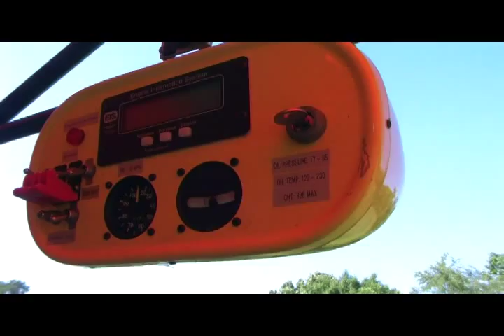Buster and His Plane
This is a little video of me flying my Quicksilver Sport 2S Ultralight airplane. It is equipped with a 4 stroke HKS engine, a ballistic parachute, intercom system and two way communications via a mounted hand held radio with navigation option. It is a registered experimental aircraft and has a 10 gallon fuel tank. It burns about 2.5 gallons an hour of fuel. I bought the tandem wheel trailer and modified it to carry the aircraft. My first passenger was my wife Resa and the fellow on the radio on the video is my brother Mike. He was my second passenger. I hope to be able to give my grandkids rides one day especially Jack, Levi, Kia and Clair. Easy and fun to fly.